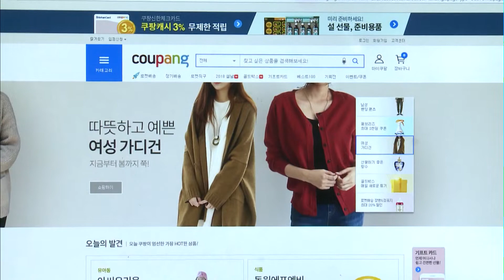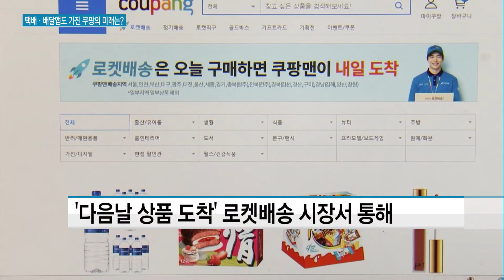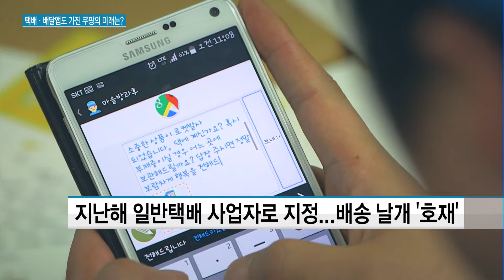[기업분석] 택배·배달앱까지 가진 쿠팡의 미래는? / 머니투데이방송 (뉴스)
05/23 이슈&뷰11

이커머스 업체 쿠팡이 사업 보폭을 넓히고 있습니다. 연간 1조원이 넘는 적자에도 투자를 지속하는 모습인데요. 온라인 쇼핑을 넘어 지난해 일반택배 사업권을 따냈고, 배달앱 시장 진출도 준비하며 사업 다각화에 드라이브를 걸었습니다. 기업 분석 리포트, 오늘은 쿠팡에 대해 유지승 기자가 분석했습니다.